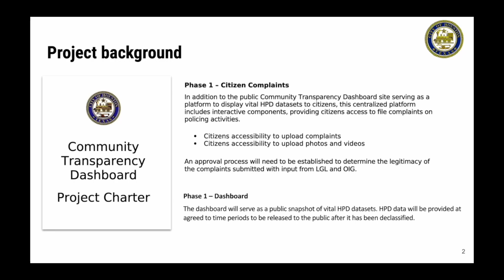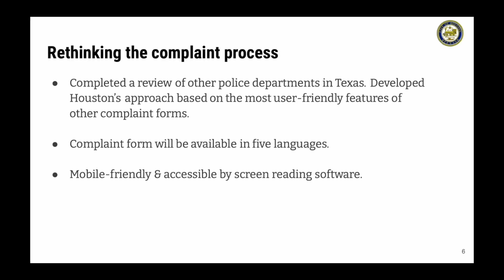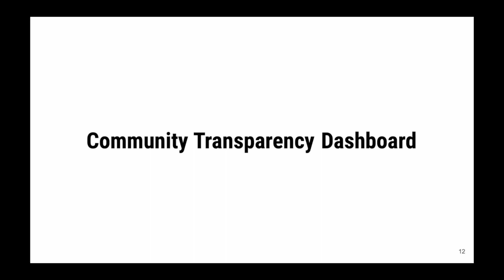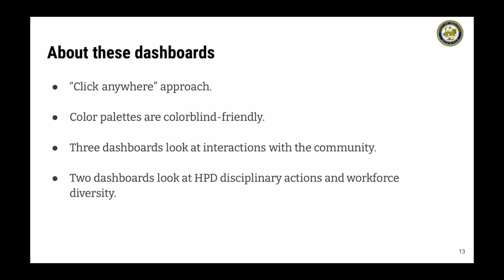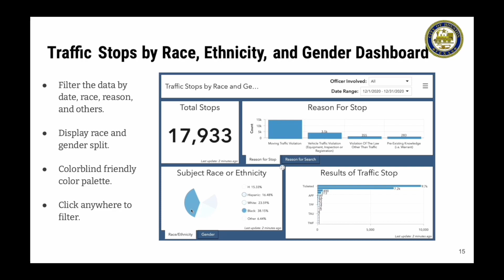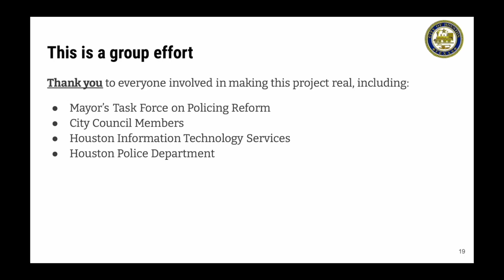Mayor Turner Announces Implementation of Task Force on Policing Reform Recommendations 4/29/2021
Mayor Sylvester Turner announces the implementation of key recommendations submitted by the Mayor's Task Force on Policing Reform.

Chief of Police Troy Finner, Chief Medical Officer Dr. David Persse, Municipal Court Director and Presiding Judge Elaine Marshall and other guests join Mayor Turner for the announcement.